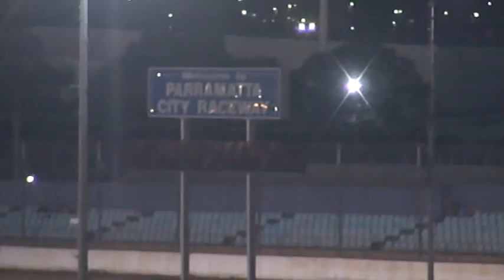Croft Racing February 2007 Feature Race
Ken Croft wins the Feature Race in February 2007 at Parramatta Speedway.